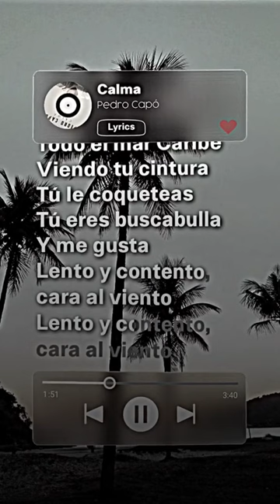Pedro Capó, Farruko - Calma (Letra/Lyrics)